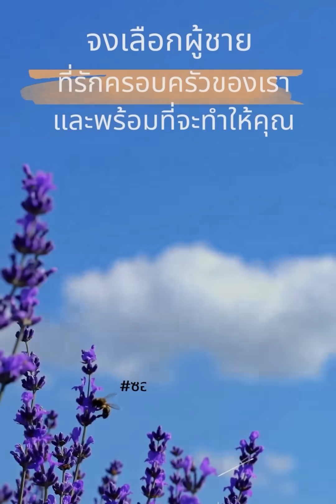ลูกเขยไล่แม่ยายกลับดอย เพราะอยาก...